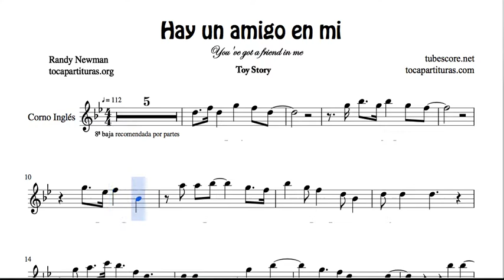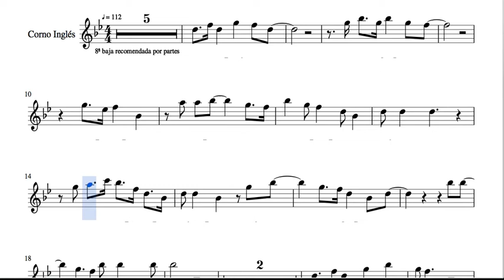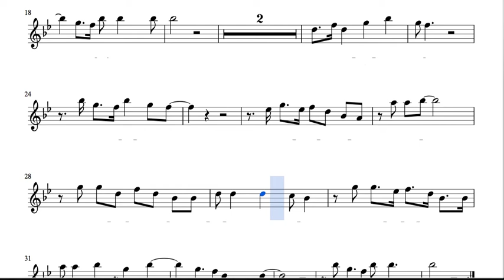Hay un amigo en mi Partitura de Corno Inglés English Horn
Partituras PDF y MIDI desde nuestra Tienda y gratis en JPG desde nuestro blog. Se agradece compartir y vuestro apoyo a tanto trabajo.